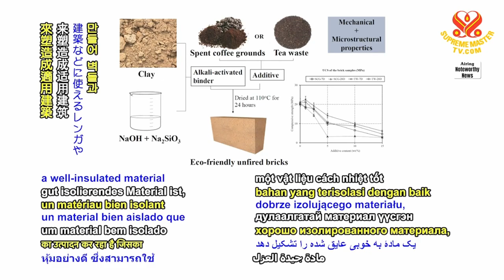1572 NWN 4 start up in Morocco creates bricks from coffee waste 6m